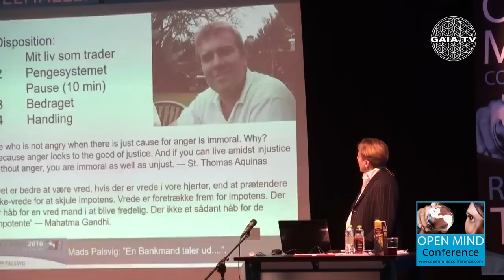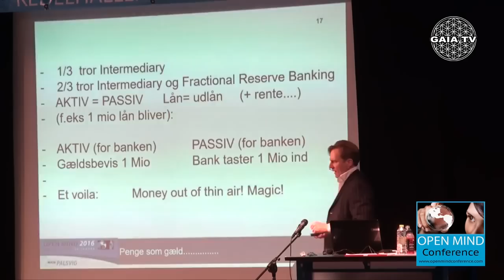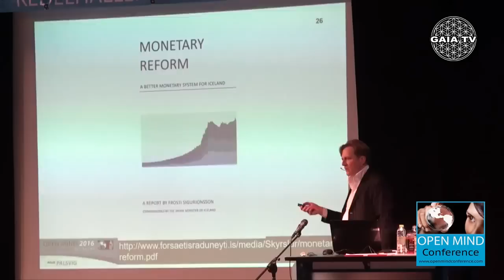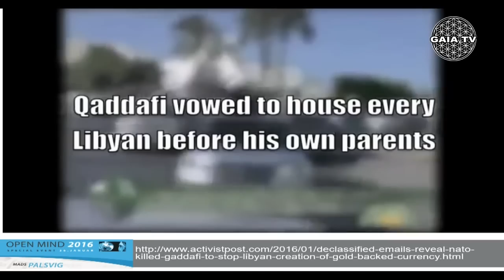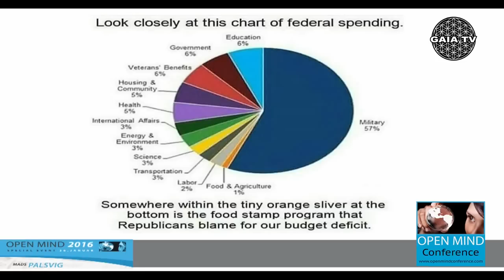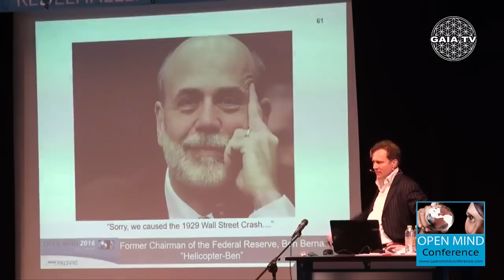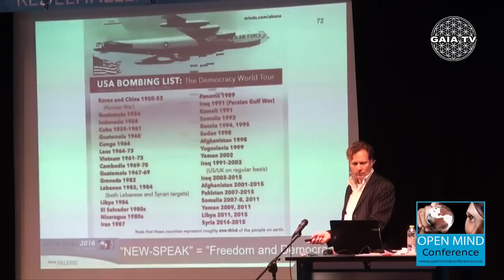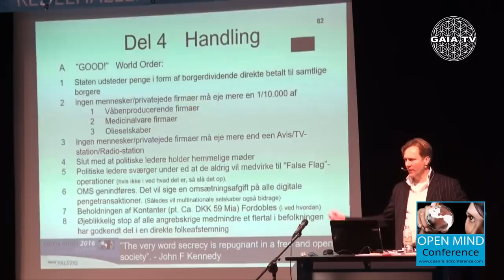Banking Scams explained by Mads Palsvig (English Subtitles) 26 Jan 2016